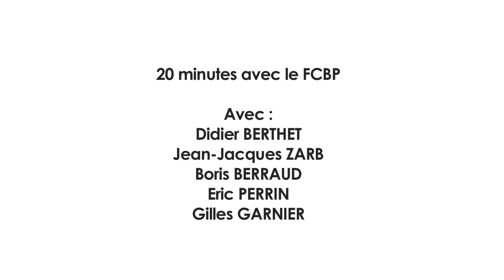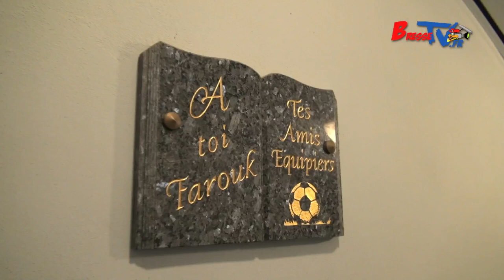FCBP - Football Club de bourg-Peronnas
20 minutes avec les journalistes et commentateurs du FC Bourg-Peronnas
Didier Berthet, Jean-Jacques Zarb, Eric Perrin et le Président du Club Gilles Garnier